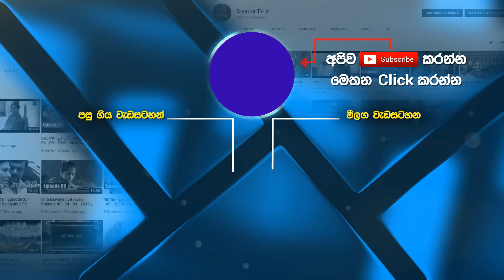ක්‍රියාශීලී ජීවිතයක වැදගත්කම | ආදරණීය ජීවිතය | 22 - 05 - 2023